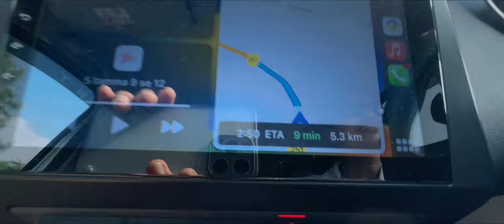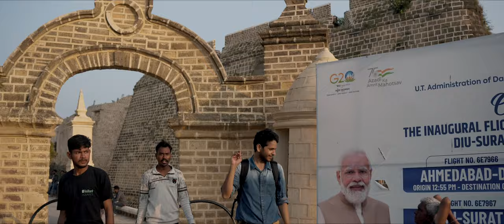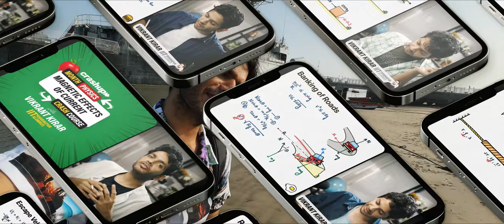Diu | 35,000 km All India Road Trip | TGIRT 05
My camera gear

Witness the madness of the cricket world cup in our first vlog of The Great Indian Road Trip. We kick off the 9 month journey in Ahmedabad, Gujarat, our first state for the series. We quit our jobs and packed our home in a car to cover 35,000 km across the nation.  Join us as we explore the festival called India.

diu fort, diu vlog, diu road trip